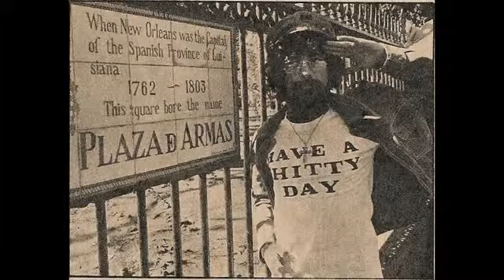Raul Seixas - Check-Up - Rádio Transamérica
Raul Seixas mostra como era a letra da música check-up antes de ser censurada.
Rádio Transamérica - 1989